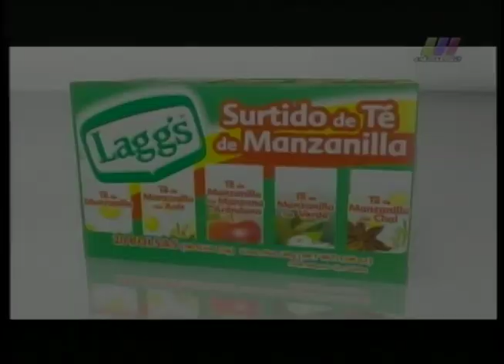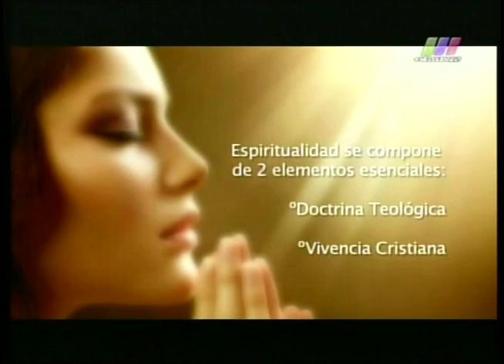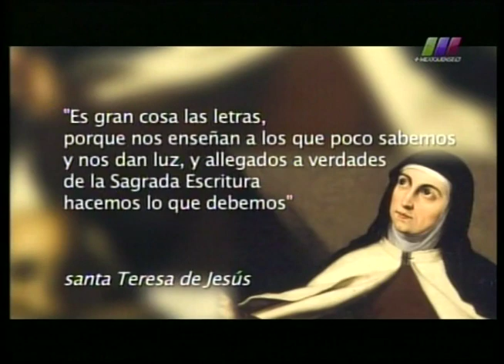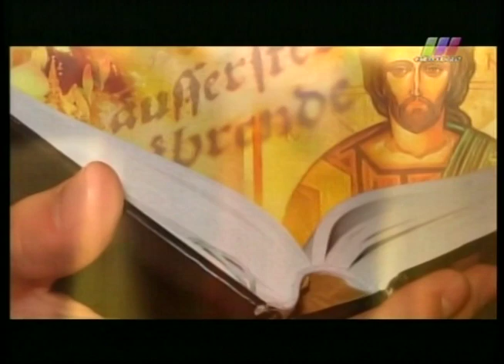La Libertad de Creer 18/05/2014 1 de 6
Programa transmitido el Domingo 18 de Mayo de 2014 con el tema "Espiritualidad cristiana". Segmento 1 de 6